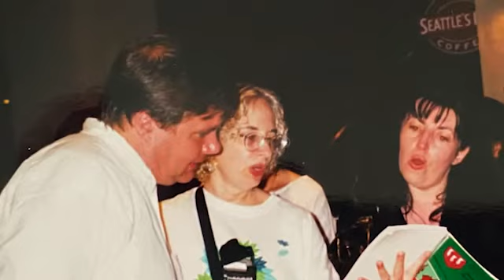Welsh Service 10th April 2022